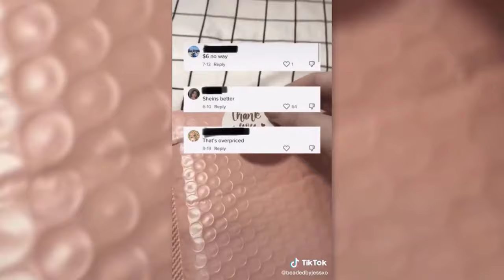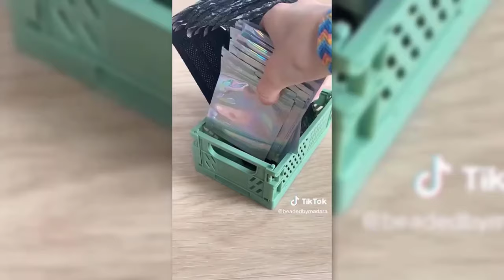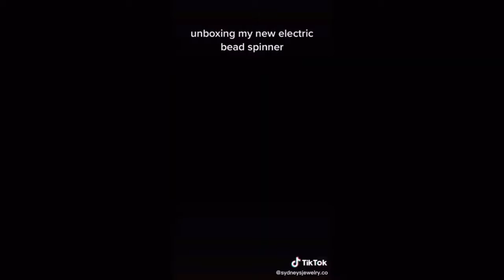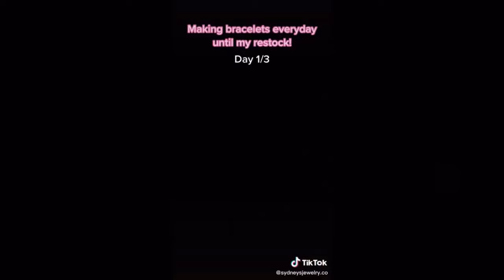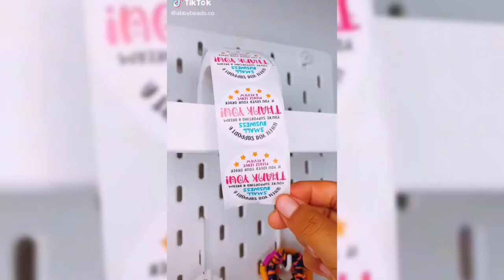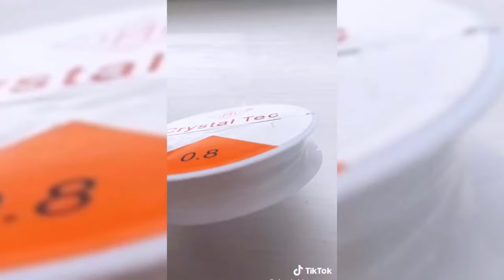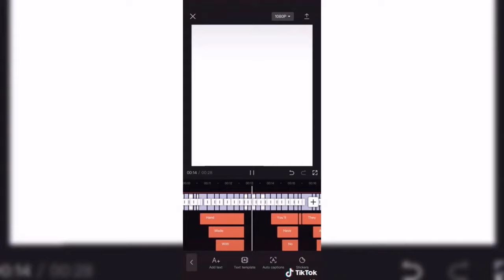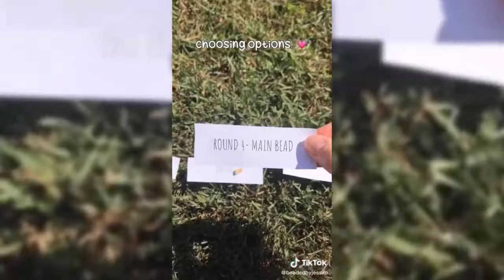🎀Clay Bead Bracelet TikTok Compilation 🎀|Bracelet Edits Shorts & Reels|Small Business😍 #154